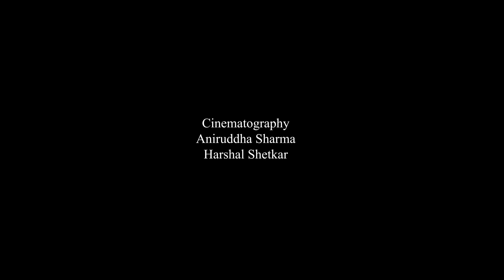Lalbaug Cha Raja 2022 - First Look Lalbaugcha Raja 2022 - Mumbai Ganesh Chaturthi 2022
Lalbaug Cha Raja 2022 - First Look Lalbaugcha Raja 2022 - Mumbai Ganesh Chaturthi 2022 | Mumbai Ganesh Chaturthi | Aagman Sohala 2022 | Ganesh Chaturthi Aagman | Ganpati Bappa Morya | Ganpati Bappa Official

A Ganapatibappa.com Presentation
Cinematography
Aniruddha Sharma, Harshal Shetkar

Video Stands: Lalbaug Cha Raja 2022, Lalbaugcha Raja 2022, Lalbaug Cha Raja 2023, Lalbaugcha Raja 2023, Ganpati Bappa Official, Ganpati Bappa Morya, Aagman Sohala 2022, Visarjan 2022, Ganesh Chaturthi 2022, Mumbai Ganesh Darshan 2022, Mumbai Ganesh Festival 2022, Mumbai 2022, Ganpati Bappa 2022, Umarkhadi Cha Raja 2022, Dev Majaha 2022, Chinchpokali Cha Chintamani 2022, Lalbaug Cha Raja 2022, Lalbaugcha Raja 2022, Mumbai Cha Raja 2022, Ganeshgalli 2022, Parel Cha Raja 2022, Tardeo Cha Raja 2022, Bappa Raja 2022, Grand Road Cha Raja 2022, Khetwadi 2022